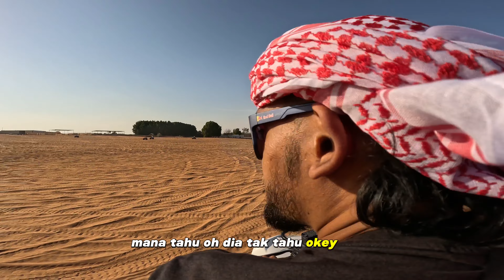Episode 2: Dubai Trip Sponsored By Lubrex With Millionaire Irfan Khairi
SAMBUNGAN DARI CERITA SEBELUM NI
MEMPERSEMBAHKAN...

EPISOD 2 - PERGI DUBAI TAK PAKAI MODAL | TRIP DITAJA LUBREX BERSAMA JUTAWAN DUBAI IRFAN KHAIRI
BENDA ORANG DAH PAYUNG JANGAN TUNGGU LAGI KITA MANFAATKAN SEBAIKNYA..

TERIMA KASIH PADA TEAM LUBREX MALAYSIA & IRFAN KHAIRI UNTUK TRIP KALI INI..
MUNGKINKAN ADA TRIP ABU DHABI PULA LEPAS NI???
SAMA2 KITA BERDOA😁
00:00 masih soleh
08:14 sakan
09:27 dia dah mula